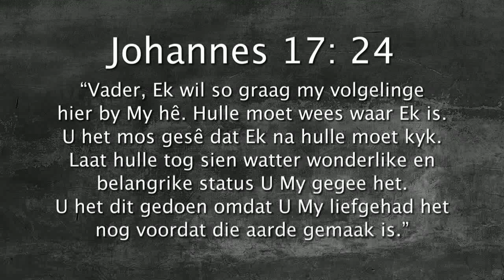Oordenking 24 Augustus 2017